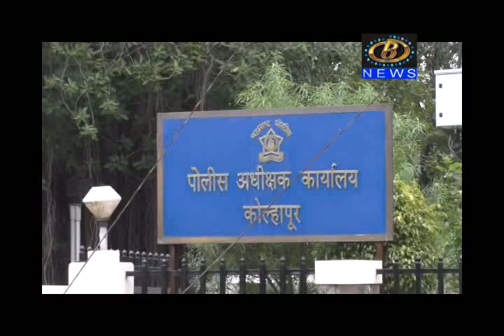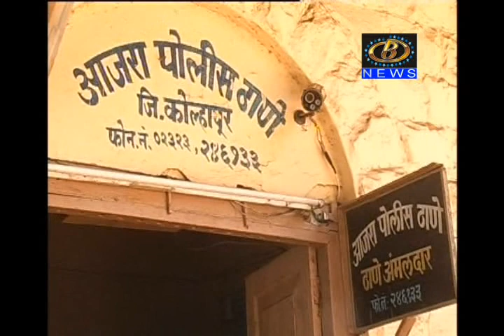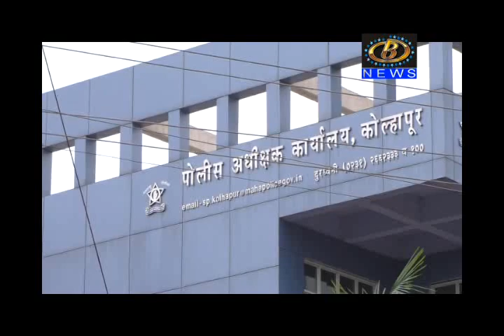२०१९ ठरले गुन्हेगारांसाठी ''पळता भुई थोड़ी''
२०१९ ठरले गुन्हेगारांसाठी ''पळता भुई थोड़ी''